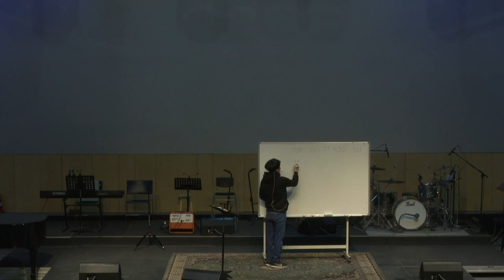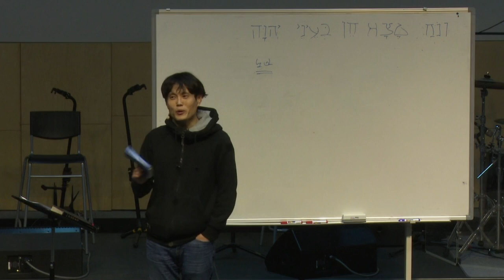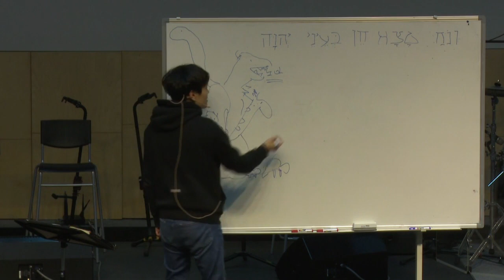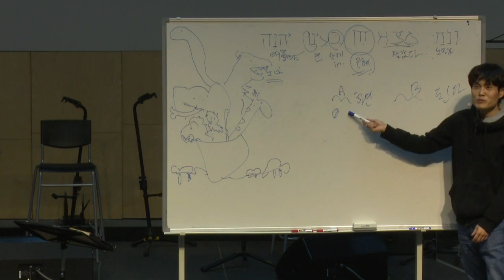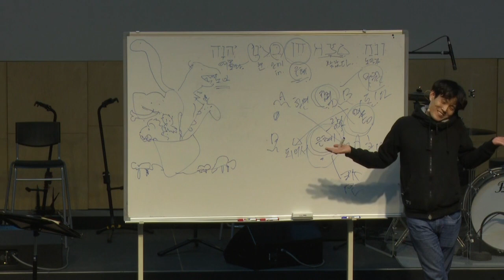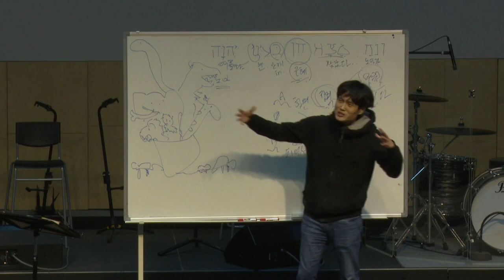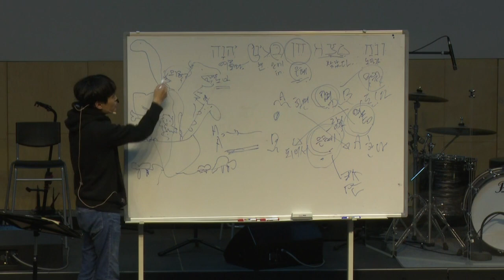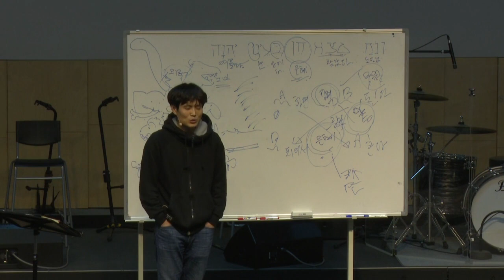함께공동체 200129 수요공동체모임 창세기4 김선의